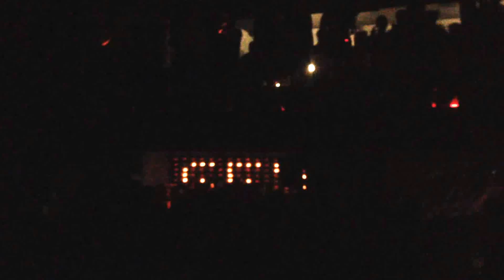Cj Jeff grooves Dybbuk wt. Steve Kis & MusicInDespair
Thursday 02.01.14 at Dybbuk Club

Cj Jeff with Steve Kis & Music In Despair